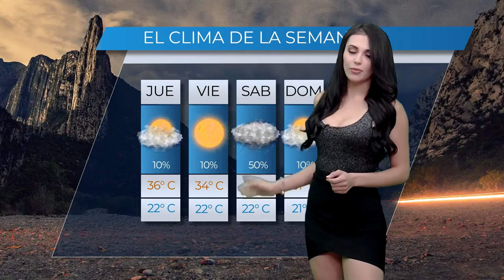CLIMA 19 AGOSTO YULISSA CASTILLO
Yulissa Castillo nos informa de lo mas relevante de clima en Monterrey su área metropolitana.